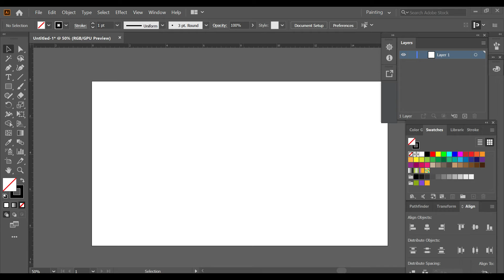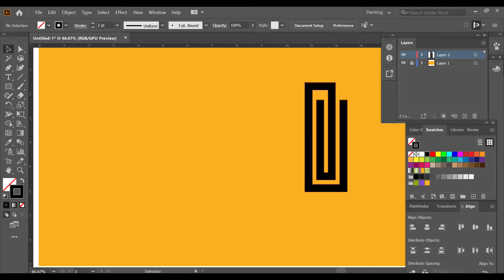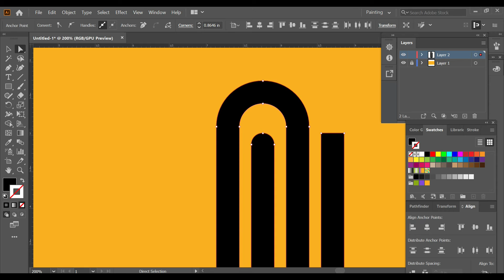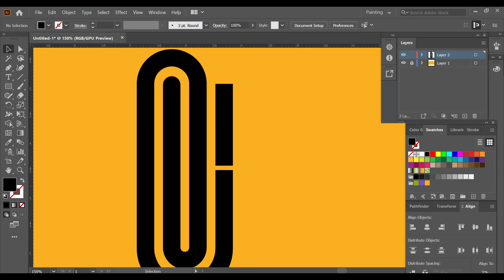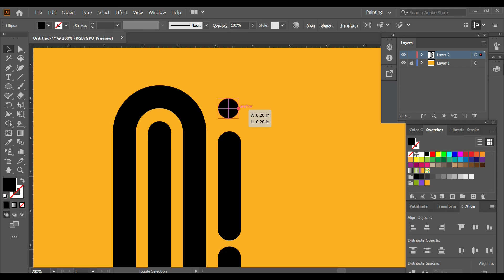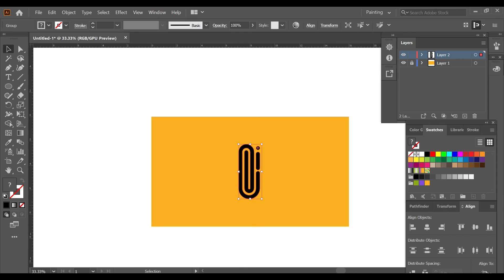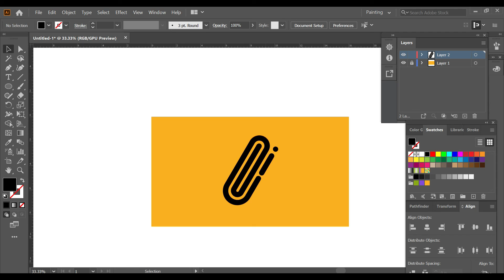Adobe illustrator tutorial - Vector logo design | Imperfect man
tutorial video